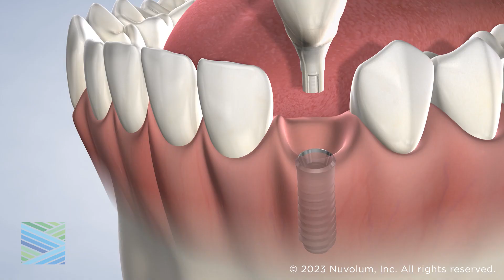General Extractions at Napa Sonoma Oral Surgery & Dental Implants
Tyler T. Boynton, DMD

Napa
3301 Villa Lane

Services Provided:
Dental Implants | Wisdom Teeth Removal | Tooth Replacement Options | Full-Arch Restoration | Bone & Soft Tissue Grafting | Tooth Extraction | Impacted Tooth Exposure | Oral Pathology | Facial Trauma | TMJ Treatment | Stem Cells